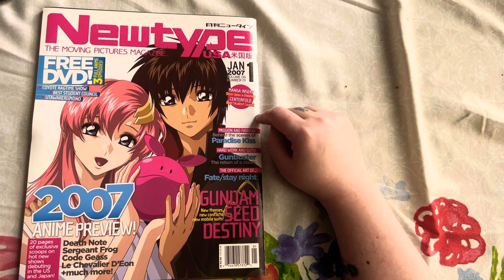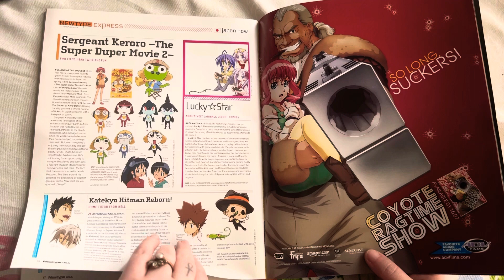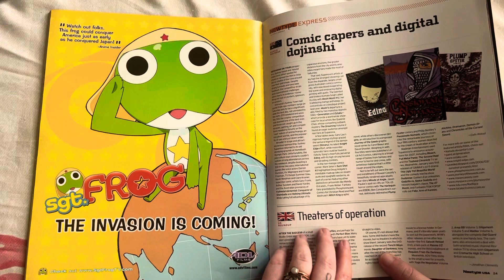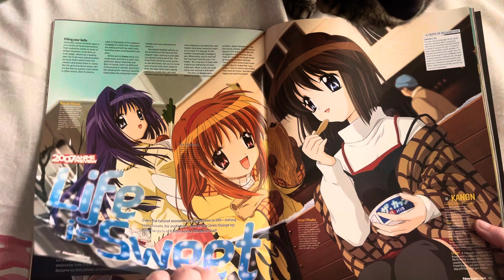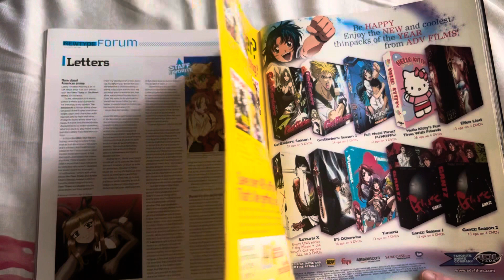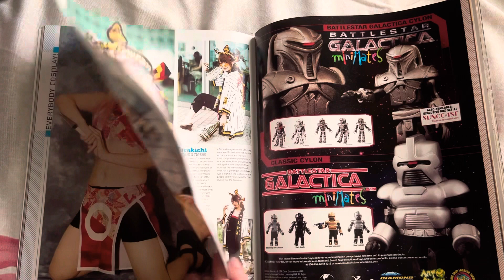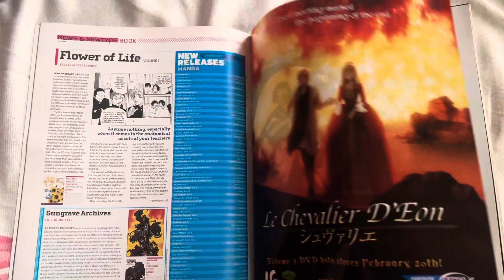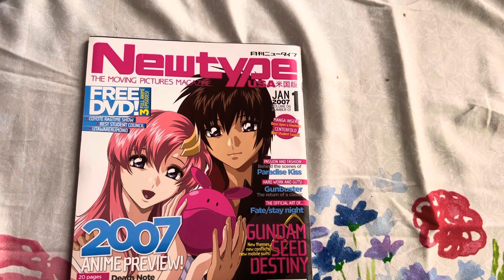ASMR Newtype USA Magazine Flip Through || 2000s Anime Rambling